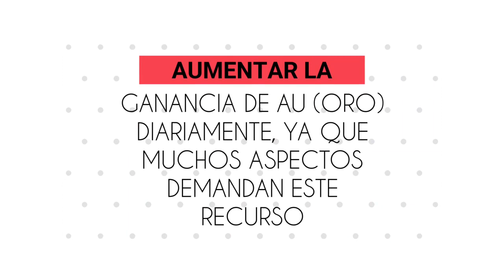⛔ URGENTE! La ECONOMÍA necesita ser BALANCEADA para MEJORAR lo COMPETITIVO | War Robots [WR]